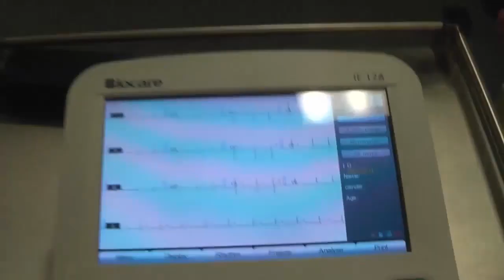ECG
Electrocardiography is the process of recording the electrical activity of the heart over a period of time using electrodes placed on the skin.  The recording of the conduction system is physically represented as an ECG. All you need to know about ECG is well explained by your healthcare expert Dr.Aster. Listen and learn more.